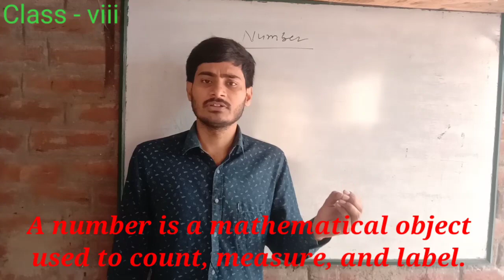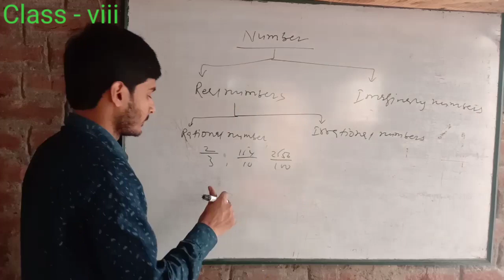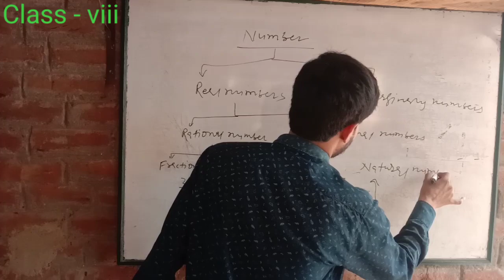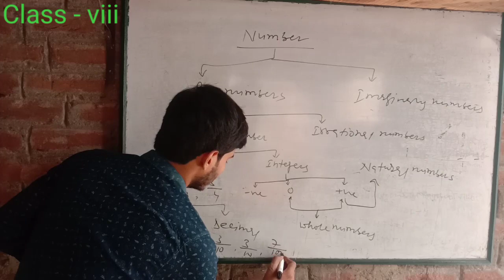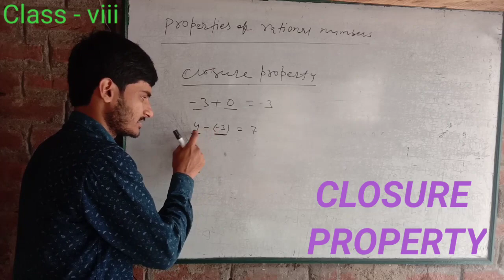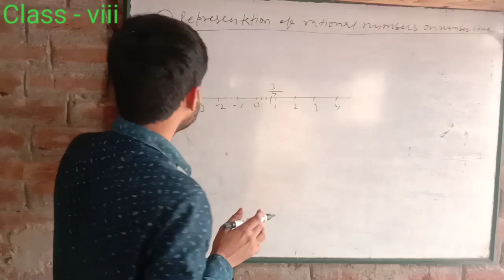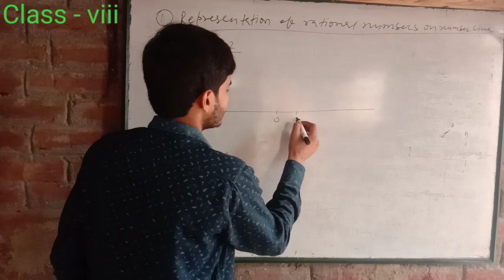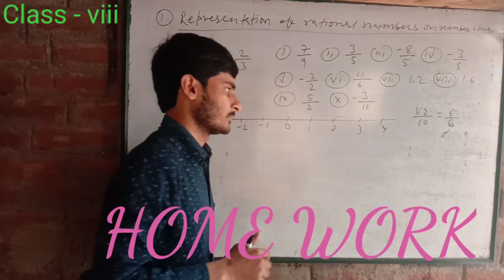Rational Number Ep--1 | For Class Viii | Chap --1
This is the link of the next video.